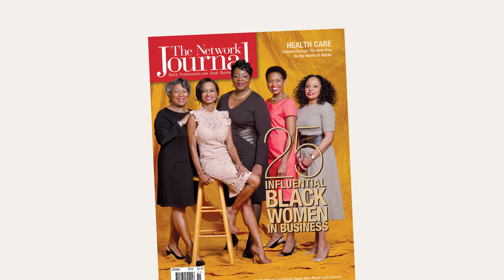TNJ 25 Influential Black Women in Business - Janeen T Uzzell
Guest Host Dr. Stacie NC Grant talks with TNJ 25 Influential Black Women in Business - Janeen T Uzzell at The Network Journal's 18th Annual "25 Influential Black Women in Business Awards". March 24th, 2016.

Launched in March 1999, The Network Journal's 25 Influential Black Women in Business Awards honors women whose professional achievements have significantly impacted an industry or profession, and who also have made an important contribution to their community. A "TNJ25" honoree typically is a business owner, or a partner, president, CEO, board chair, or other senior-management executive with significant decision-making authority in the corporate, nonprofit (including academia and medicine), or government sector.